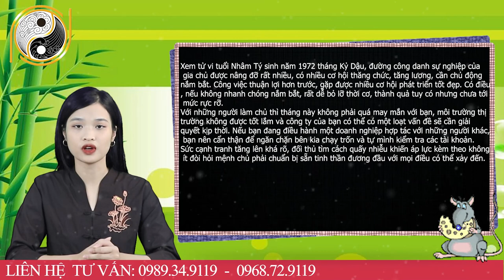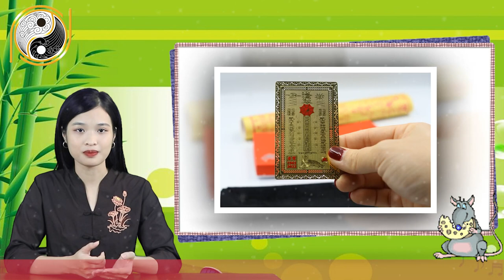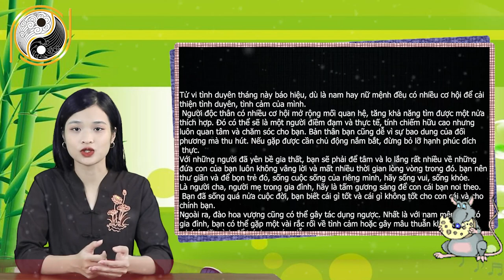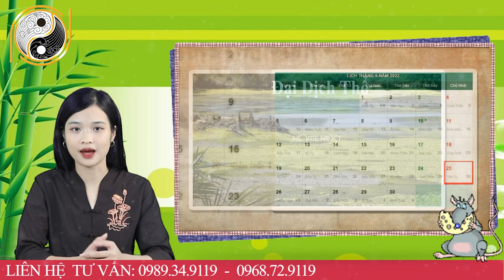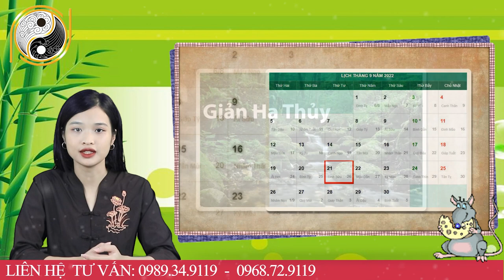Tháng 8 ÂL Năm 2022 Tuổi Nhâm Tý 1972 Không Lo Thiếu TIỀn, Nhà Lầu Xe Xịn, Giàu Nhất Làng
01. Linh phù giải hạn
02. Hồ lô hóa giải Ngũ Hoàng
03. Mai Hoa Phú Quý
04. Gương bát quái tinh cầu
05. Kim bài thái tuế 2023
06. Vòng tam hợp Dần Ngọ Tuất
07. Vòng tam hợp Thân Tý Thìn
08. Vòng tam hợp Hợi Mão Mùi
09. Vòng Tam Hợp Tỵ Dậu Sửu
10. Bát bảo tâm kinh
11. Minh Quang pháp bảo cầu
12. Minh Quang pháp bảo lục giác
13. Tỳ Hưu Lộc Tài (Đồng)
14. Tỳ Hưu Khai Vận ( Bạch Ngọc)
15. Bách Niên Tụ Tài ( tụ tài lộc)
16. Song long ngọc ấn ( ấn thăng quan)
17. Kim bài ngũ Lộ Thần Tài
18. Hồ lô bình an ( treo xe)
19. Móc khóa văn xương
20. Ống bút văn xương gỗ đào
21. Bút văn xương gỗ đào
22. Bút văn xương gỗ đào nhỏ
23. Hoa mai kim tiền ( mạ vàng )
24. Các vật phẩm phong thủy khác